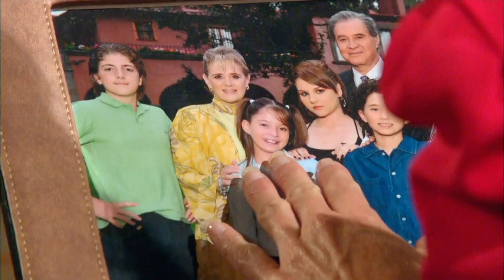1° Chamada da Reprise de "Amanhã é Para Sempre" | Destacando "Bárbara" (29/11/21)